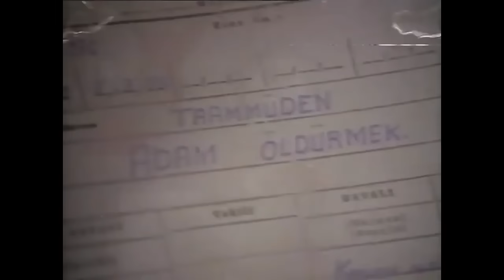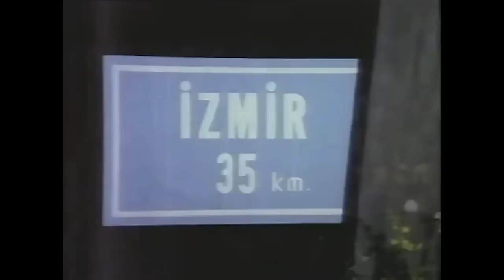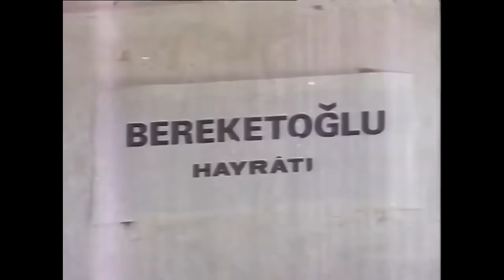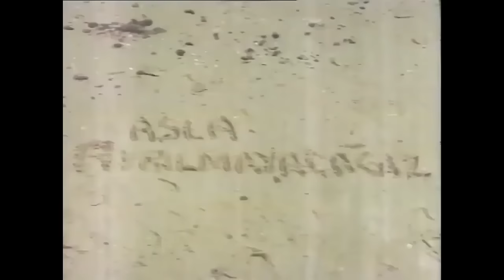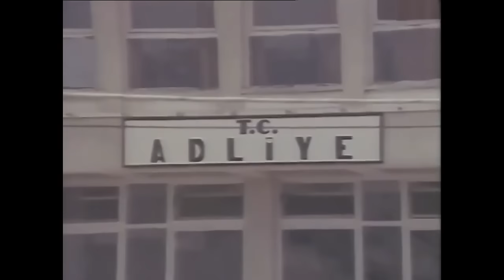Bodrum Hakimi | Türkan Şoray Kadir İnanır Eski Türk Filmi Full İzle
Bodrum Hakimi Filminin Konusu:
Zengin bir iş adamıyla kasabaya hâkim olarak atanan genç kadın arasındaki aşk ilişkisi anlatılır. Ömer, Bodrum’da sevilen ve saygı gören bir beydir. Kasaba topraklarının çoğu dedelerinden beri Ömer’in ailesine aittir. Ancak Bodrum’a yeni atanan hâkime, öteden beri süren düzenden hoşlanmaz. Kasaba, Nevin’in ilk görev yeridir. Genç kadın heyecanlı ve kararlıdır. Tek amacı adalete hizmet edecek kararlara imza atmaktır. Ömer’in otoritesi yerleşik düzenle mücadele etmesine mani olamaz. Ömer Bereketoğlu, Nevin’den etkilenmiştir. Nevin bu ilgiyi karşılıksız bırakmaz. Ancak Ömer’in herkesten gizlediği bir sırrı vardır.

Yapımcı : İrfan Ünal
Yönetmen : Türkan Şoray
Senarist : Safa Önal
Tür : Melodram
Yapım Yılı : 1976
Oyuncular: Tarık Şimşek, Yıldırım Gencer, Kadir İnanır, Türkan Şoray, Kadir Savun, Yavuz Selekman, Nubar Terziyan, Muammer Gözalan, İbrahim Uğurlu, Yüksel Gözen